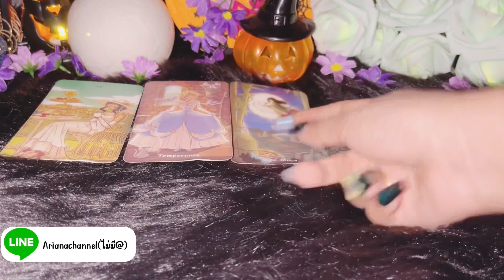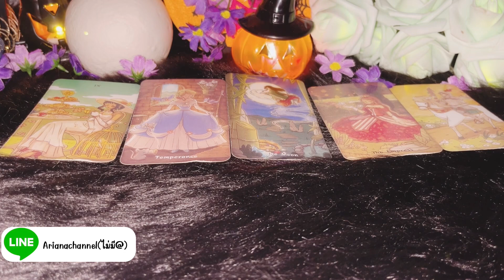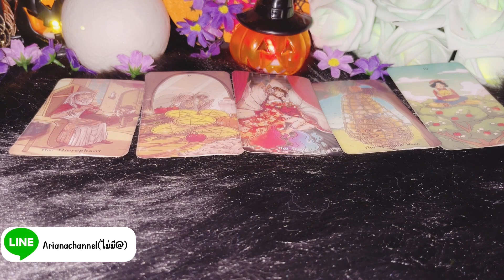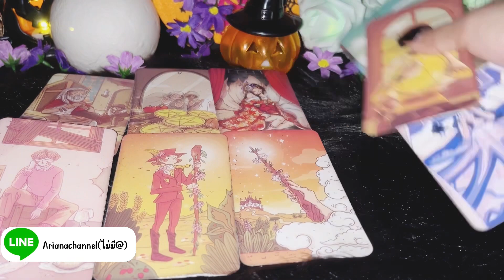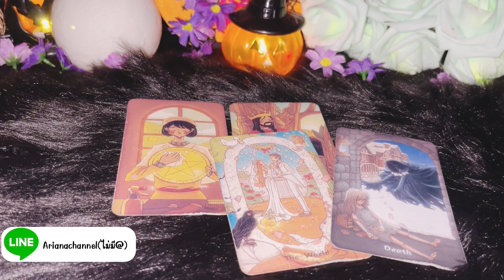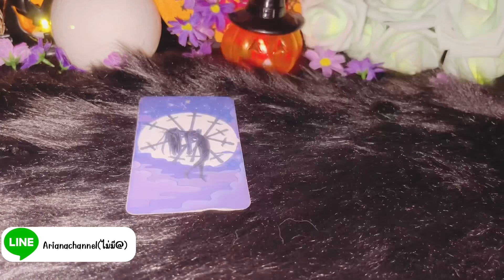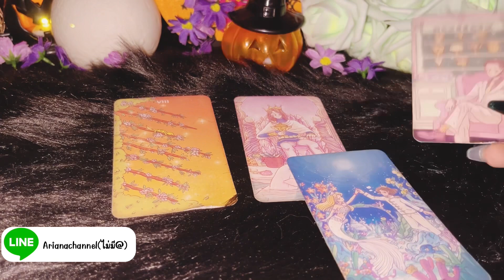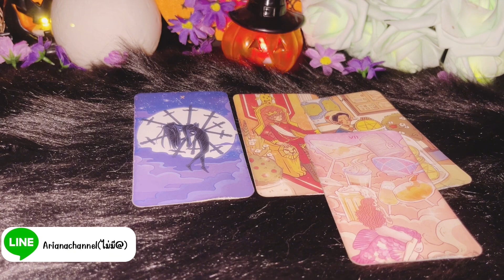ดูดวงความรักธาตุลม - กุมภ์ เมถุน ตุลย์ คนรอรักเก่า เดือนตุลาคม66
ดวงความรัก สำ​หรับคน​รอ​รัก​เก่า​
ประจำเดือน ตุลาคม 2566
มีรีวิวจากลูกดวงจริงหน้าโปร์ไฟล์ไลน์

0:00 -​ intro
0:07- คำแนะนำ
0:11 -​ เริ่มการทำนาย
07:11 - แยกย่อย12ราศี

ธาตุลม : กุมภ์, เมถุน, ตุลย์
ธาตุดิน : มังกร, พฤษภ, กันย์
ธาตุไฟ : เมษ, สิงห์, ธนู
ธาตุน้ำ : มีน, กรกฏ, พิจิก